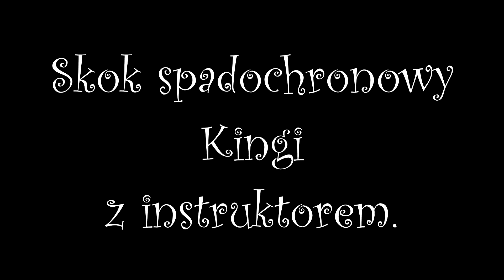Skok spadochronowy Kingi w tandemie z instruktorem.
Lotnisko Bednary koło Poznania 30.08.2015